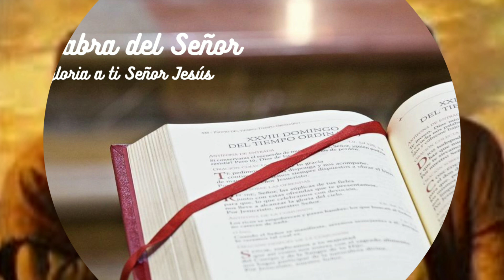Llevar a los demás a Jesús. Martes 4 de enero de 2022. P. Elvin De Los Santos Montero.